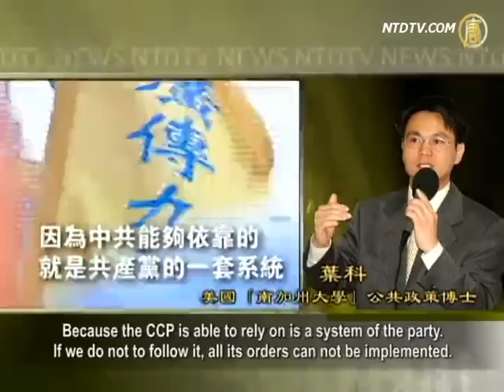Wen Jiabao Praises Arab Spring Uprising, Urges Political Reform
Chinese Communist Party (CCP) Premier Wen Jiabao first
directly responded to the "Arab Spring".
He said: "We should respect the people's aspirations in each
nation for change."
He also stressed that any instability has its internal and
external causes, but the internal cause is major.
Scholars point out that Wen Jiabao sees the trend of CCP's
demise and wants to promote political reform,
Hoping to extend CCP's life, but he could not make it happen.

On January 18th, Wen Jiabao spoke during the
press conference in Doha.
He said that we should respect the peoples' aspirations in
each nation for change and for protecting their own interests.
Because history is ultimately created by the people, the
Government's responsibility is to pursue peoples' interests
Other than this, the government should not have
any privileges.

Wen Jiabao's declaration on the issue of "Arab Spring" is the
first time from CCP's high-level officials. And it is the only time so far.

"Arab Spring" refers to: the end of 2010, "anti-dictatorship
movements" happened in some North Africa, Arab countries.
The movements led to the overthrow of Ben Ali's regime in
Tunisia, Mubarak's regime in Egypt.
Followed by Gaddafi's regime in Libya. At present, the
movement is still fermenting.

Dr. Ye Ke, at Public Policy Division of "University of Southern
California", says Wen Jiabao's declaration has two points;
One: the need to communicate with new regime in Middle East.
Two: no way to face a domestic situation of direct opposites.
He wants to maintain CCP's rule through reform, giving some
concessions to the people.
But he still tries to grasp the sovereignty in its own hands.

Ye Ke: "Even with such a position from Wen Jiabao, in the end,
it may come to nothing in the end in the system of CCP.
Even Wen Jiabao will be attacked. As for the CCP regime,
he is not able to change it himself because of it's power."

Xia Ming, political science professor at "City University, New
York" believes vested interest groups kidnapped state policy.
And systematically disregarding more and more the suffering
of the people.
Wen Jiabao sees that if China's system does not change the,
result is conflict, instability, the possible collapse of CCP regime
This will all happen in the future of China's society.
But he can do nothing about it.

Xia Ming: "One of the most fundamental obstacles of China's
political reform is that Hu Jintao has no drive for reform.
He is not interested in the new thinking of reform either. His
ways are all old ones learned from cadres of political workers.
Under the authoritarian totalitarian system of CCP.
As for Wen Jiaobao, he is obviously very unfortunate.
If he wants to create reform, he is always directly at odds with
the top leader of CCP, Hu Jintao."

Wen Jiabao's comments of "political reform" have been
mentioned several times.
Last September, he proposed high-profile political reform with
the separation of the party and the government.
He wanted reform the CCP leadership system of China. But
his efforts were not echoed by other high officials in the party.

Xia Ming said presently overseas or at home, more and more
people have realized that the CCP must be disintegrated.
If it does not happen, China has no future. So there is a
movement of "opposition party" at home and abroad.

However, Ye Ke said there are better ways to disintegrate the
CCP than the formation of an "opposition party".

Ye Ke: "To quit the membership of the CCP is the most
peaceful, most rational and most effective way.
Because the CCP is able to rely on is a system of the party.
If we do not to follow it, all its orders can not be implemented.
Then if CCP wants to suppress the people, it can not conduct
its suppression."

However, Xia Ming pointed out that the contradiction in CCP
is complex and the struggle is intense.
The CCP in the future may kill a person in order to meet the
requirements of people eagerly punishing corrupt officials.
Thus, at present, Wen Jiabao is in a very perilous situation.

Some scholars pointed out that in recent years, Wen Jiabao
called for political reform many times on different occasions.
Conversely, CCP's suppression of dissents is worse. Wen
Jiabao's call may just leave a good name behind as he exits.

NTD reporters Chang Chun, Song Feng and Zhou Tian